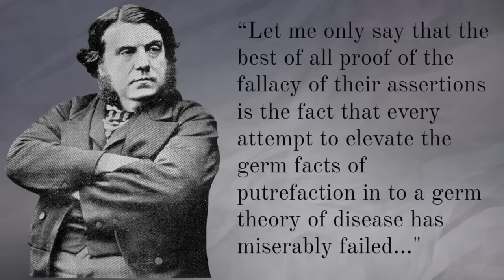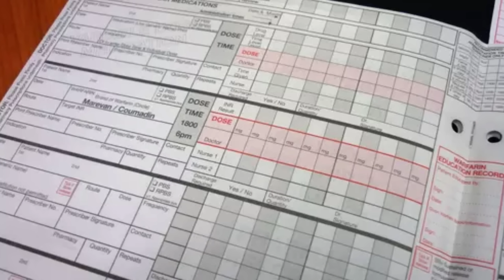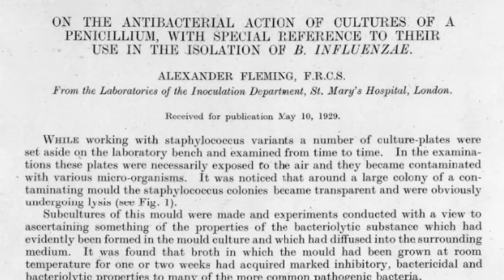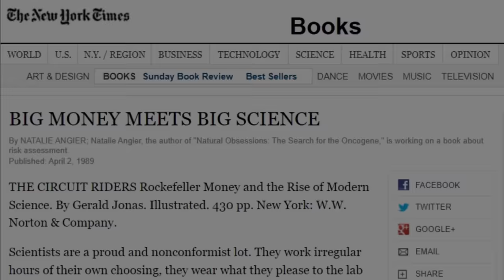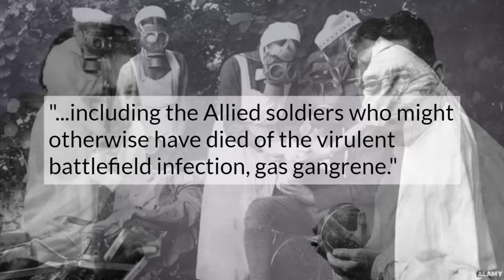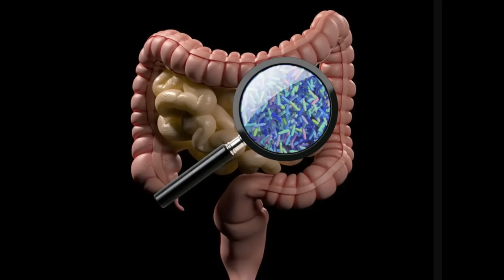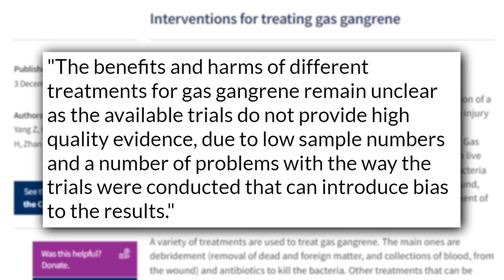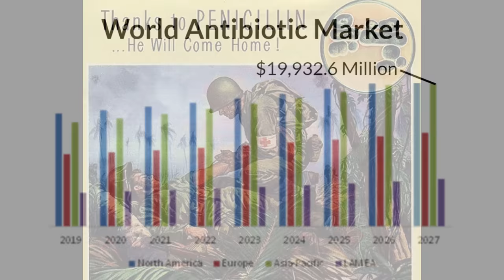The Truth About Antibiotics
Monero 👉 4ADKsKsEx6c8Y8g1dSVd7vUR27JnbER5R2jUTkUuKFddSKVsmnxR9AFedzHhMH4P4vePK3SbVZgMzWik423Nno7fBuH3oo3